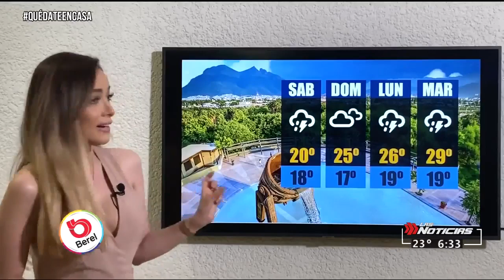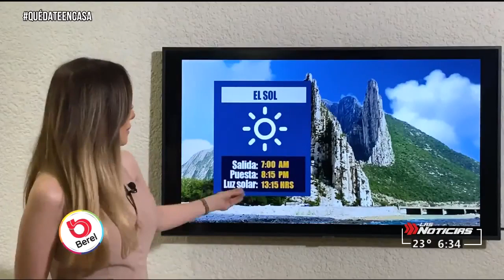Gaby lozoya mayo 2020(4)